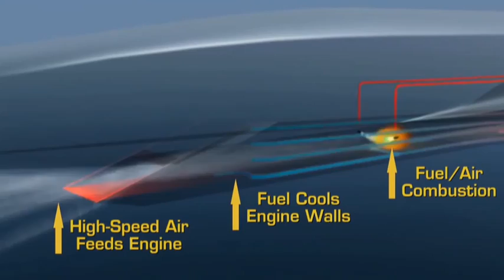Boeing reveal the X-51A WaveRider: The warp speed of today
Air Force bosses have revealed they hope to have a hypersonic plane capable of crossing countries in minutes by 2023.